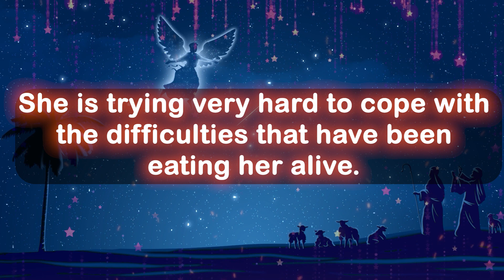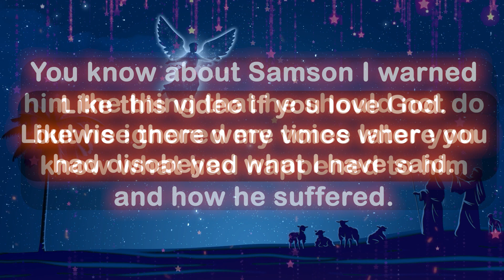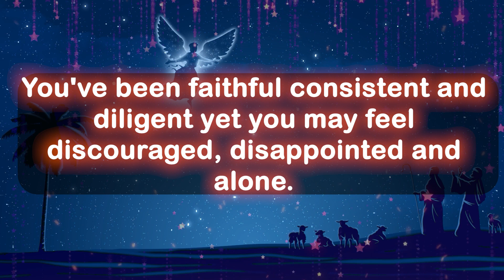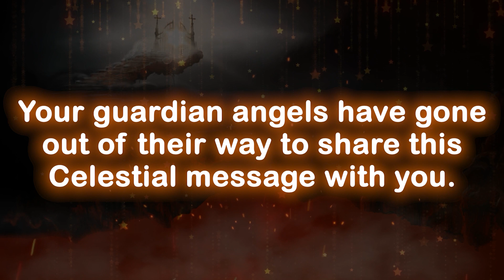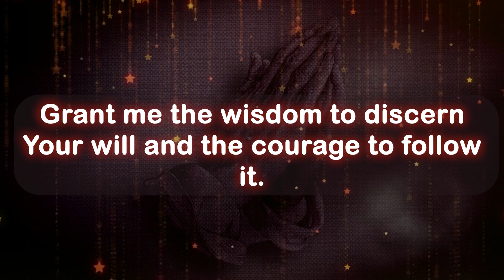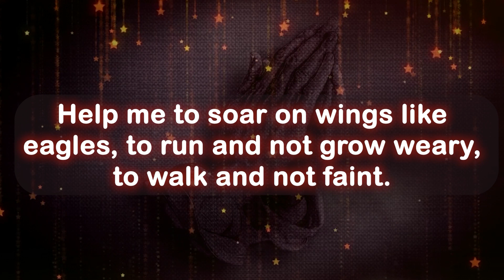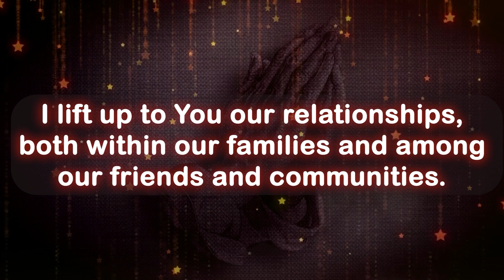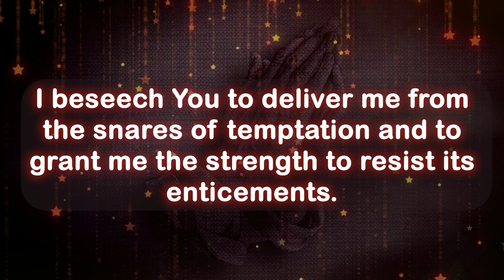This is about your sister. your sister is...